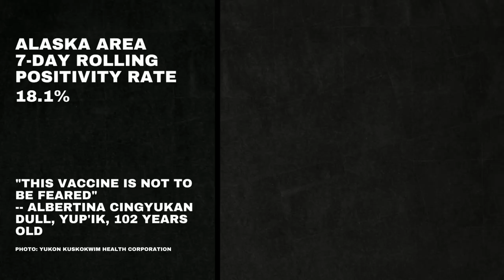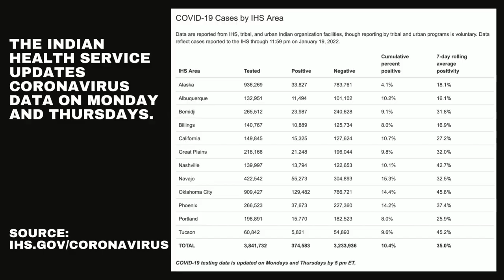COVID-19 cases continue to surge in Indian Country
The Indian Health Service has updated its coronavirus data, showing results through January 19, 2022.

According to the data, 374,583 tests have returned positive for COVID-19, the disease caused by the coronavirus. That represents an increase of nearly 4.3 percent from the 359,264 cases previously reported by the IHS on January 16.

The comparison, though, is based on cumulative tests. Based on the 7-day rolling positivity rates, the number of cases reported by the IHS has increased more than 284 percent since Christmas and by almost 99 percent since January 1.